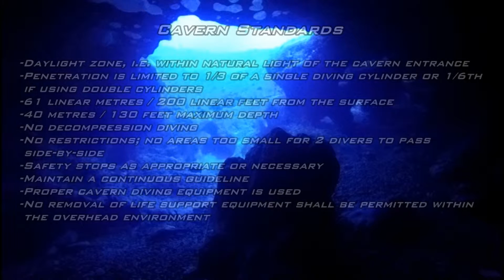Eric Batrez TDI Cavern Certification 01242016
Eric Batrez earning his cavern certification with TDI @ Vortex Spring and Jackson Blue.